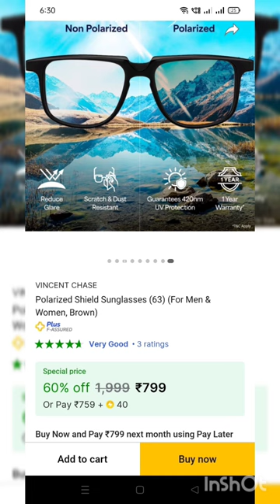Vincent chase polorized sunglasses 😎🕶️